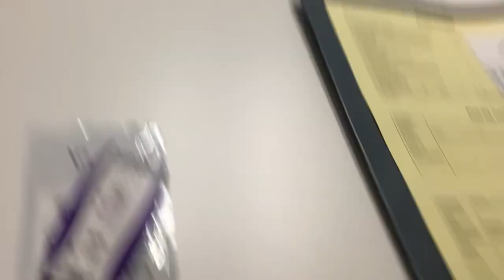IM SUING THE HOSPITAL THEY MESSED UP MY SURGERY REMOVING MY TUBES !